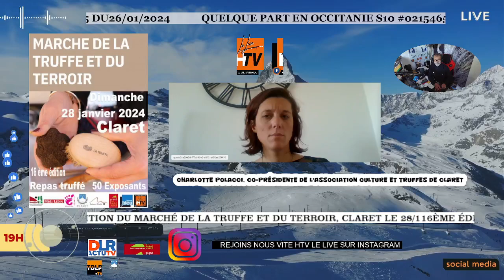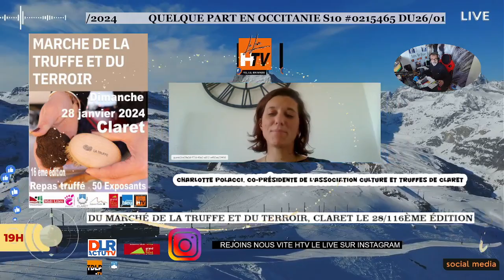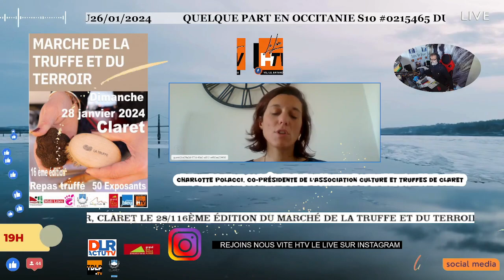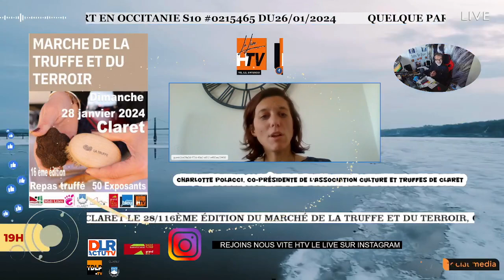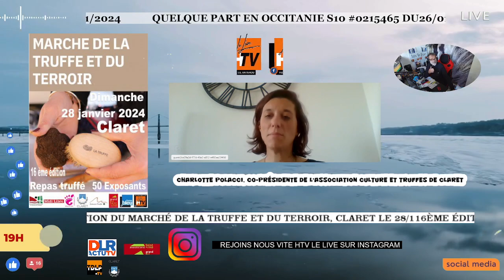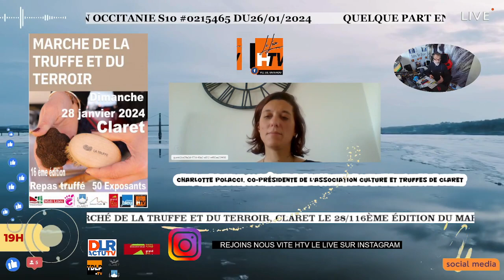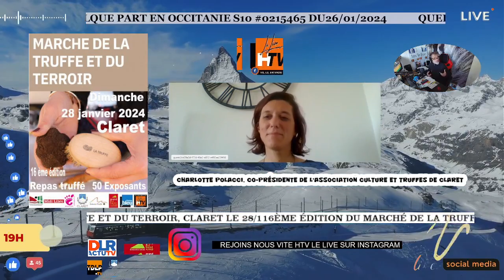16ème édition du Marché de la Truffe et du Terroir, Claret le 28/1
Interview Charlotte Polacci, co-présidente de l'association culture et truffes de Claret